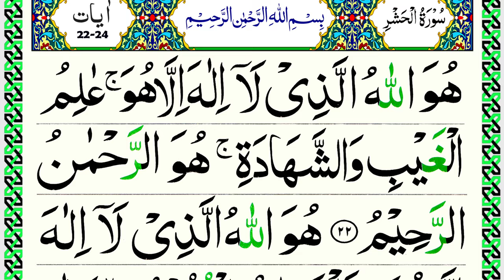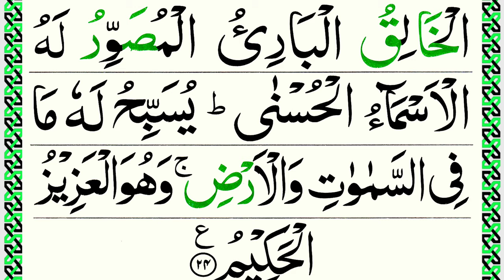Surah Al-Hashr Last 3 Verses Panipatti Voice - Surah Hashr 22-24 [Beautiful Quran Recitation]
About My Video:
Today i recite Last 3 Verses of Surah Al Hashr in Panipatti Voice. These verses are from 22-24. 3 times.

*Topics Covered*
Huwallahu Lazi La Ilaha
Last 3 Verses of Surah Hashr
Surah Hashr Ki Aakhri 3 Ayaat
Panipatti Tilawat